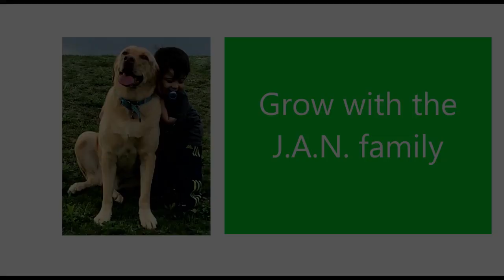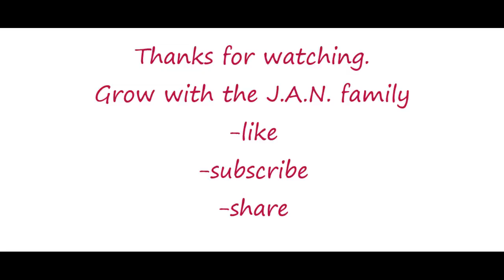Mission Mangal Trailer / Akshay / Americans Reaction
This is our reaction to Mission Mangal trailer. Hope you like it.